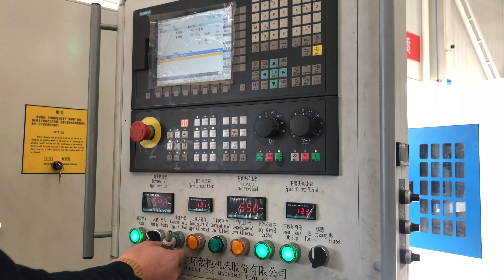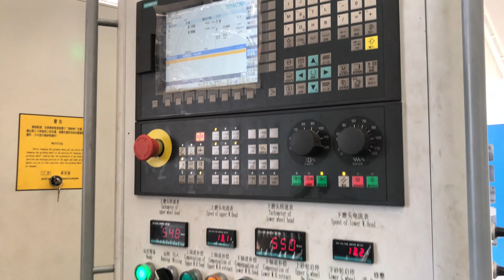High Precision Surface grinder for metal rings,Saving Time and Human Source to produce more